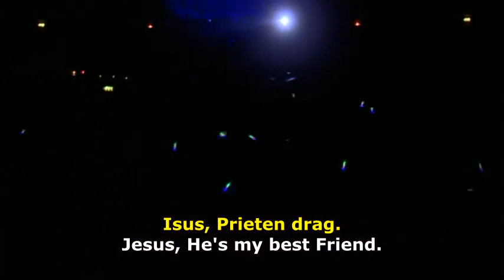My Forever Friend (Isus, Prieten drag) - Charlie Landsborough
My Forever Friend
Words & music by Charlie Landsborough
From A Special Performance - Live In Concert, 2006